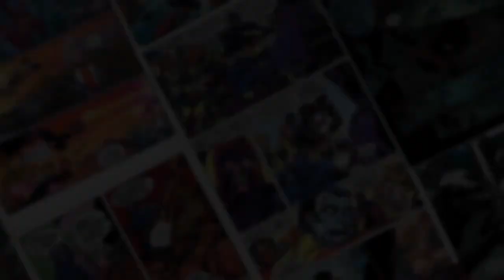2022 Comics Year End Review First Issues, Events, and Future Events for 2023!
Andy and Jason go over some of the most significant comics from the past year!

We go over:

Batman/ Superman World’s Finest
Moon Knight - Jed McKay, Steve McNiven
Batman - Chip ZDarsky and Jorge Jimenez
Fantastic Four full circle
Venom - Ram V, El Ewing and Bryan Hitch
HULK
Thor and Banner of War - Cates and Larocca, now Torunn Gronbekk and Nic Klein
She-Hulk
Avengers - Jason Aaron and Javier Garron
Ghost rider
Nightwing  - Tom Taylor and Bruno Redondo
Deathstroke
Strange - Jed McKay and Marcelo Ferriera
Eight billion genies
Detective Comics - Ram V and Ivan Reis
Saga
Flash - Jeremy Adams, Fernando Passarin
X terminators
Poison Ivy - G Willow Wilson, Atagun Ilhan
Gargoyles and Darkwing coming
TMNT - Tom Waltz, Vincenzo Federici
Mando
BRZRKR, SIKTC, House of Slaughter - Kindt, Keanu, Ron Garney, Tynion, Dell’edera
Darth vader
Black Cat & Mary Jane - Jed McKay, Vincenzo Carratu
Godzilla power rangers
Twig - Scottie Young and Kyle Strahm
Secret invasion
Black Panther - John Ridley, German Peralta
events:
 Dark crisis
Shadow War - Joshua Williamson, Viktor Bogdanovic
Batman vs robin
Spider-Man 2099 Exodus - Steve Orlando, Dave Wachter
Flashpoint beyond
A.X.E.
Trial of Amazons - Becky Cloonan & others, Joelle Jones & others
Crimson reign/ hidden empire
Devils reign
Dark web
Mini series:
Dc vs vampires
Dark knights of steel
Jurassic league
Key moments in comics:
Batman vs. Spawn
Return of Fables
Reintroduction of the infinite earths in dc
High republic
Next year
Lazarus planet
What did spider-man do?
Superman family back on top
Dawn of dc universe
Summer of symbiotes
Fall of X
Hallows eve